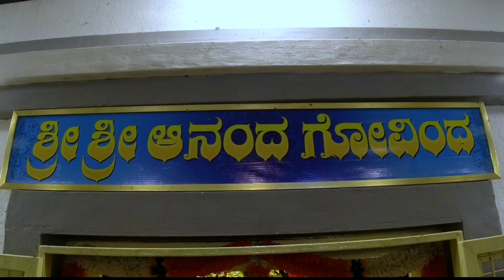ತಿರುಪತಿ ಯಲ್ಲು ನೋಡಲು ಸಾಧ್ಯವಿಲ್ಲ ಇಂತಾ ನಗುಮುಕದ ಗೋವಿಂದನ | Ananda govind temple | Near Bengaluru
ತಿರುಪತಿ ಯಲ್ಲು ನೋಡಲು ಸಾಧ್ಯವಿಲ್ಲ ಇಂತಾ ನಗುಮುಕದ ಗೋವಿಂದನ

1-Cynova mic adapter 2-3.5mm trrs to trs 3-helmet mount 4-screenguard for action camera /36cQ3la 5-mic 6-Long selfie stick I use *Dji osmo action camera adapter /3jzcLIF

If you are a copyright owner and want your work to be removed from our channel PLEASE contact us via email  or leave us a personal message here and we will remove your material right away.